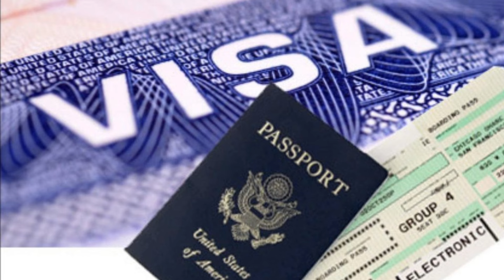NOTICIAS DE TODO EN UN MINUTO